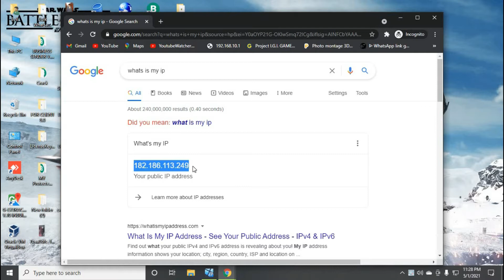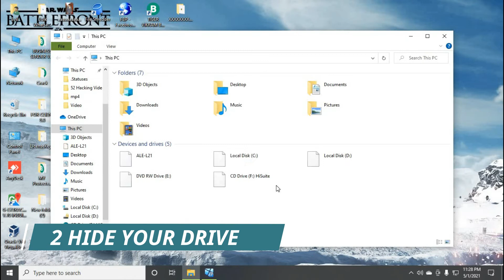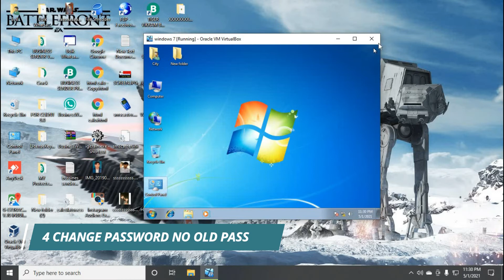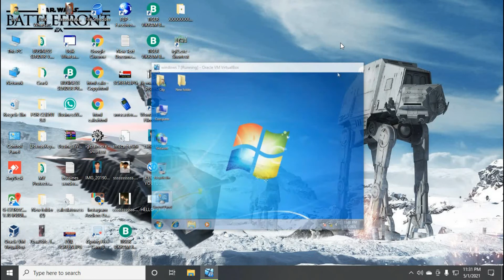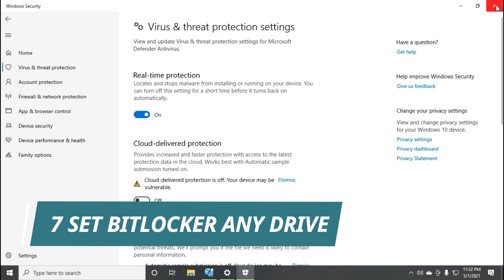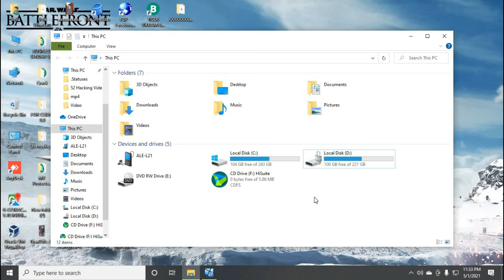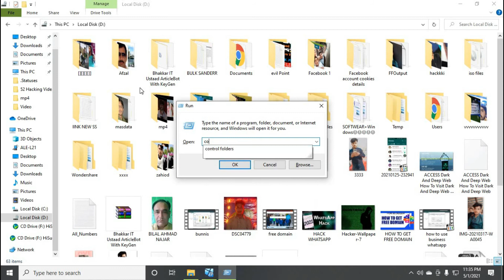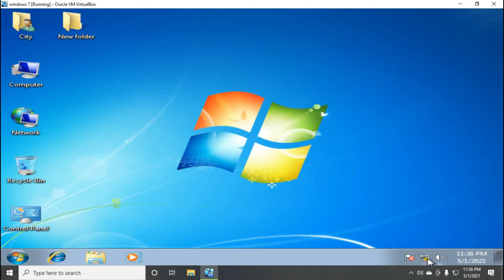10 Computer Tips And Tricks Everyone Should Know!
WINDOWS 10 TIPS AND TRICKS 2021
I WILL SHOW YOU IN THIS VIDEO TOP 10 COMPUTER TIPS ANS TRICKS
HERE WE HAVE A LIST OF 10 SIMPLE AND EASY COMPUTER TIPS AND TRICKS YOU NOT HAVE EVER KNOWN ABOUT.ABYTHIING FROM WINDOWS TIPS TO GENERAL COMPUTER TRICKS ,WCVERONY SHOULD FIND SOMETHING THAT IS USEFUL TRICKS AND TIPS

THIS IS 4 U
How To Recover Permanently Deleted Photos From Computer Usb Hardrive

How To Permanently Delete Sensitive Data From Your Computer Hard disk | Pendrive | Memory Card

How To Reset Idm Trial Version After 30 Days

Telenor Call History Detail Online

How To Fix Recover Bad Sectors And Check

Viva Video Pro Free Full Unlocked

HP EliteBook 8460 W LAPTOP REVIEW 2021 Under 3,0000

TOP 5 WEBSITE BIOS PASSWORD 5 WAYS TO RESET

How to Hack an Android Phone Connected on A Same WIFI Router

Best Free Android Apps in 2021

HOW TO FIND ANY SOFTWARE KEY 2021 IN ONLINE USING GOOGLE CODE

How To Use Bulk Whatsapp Number Filter

How To Change IP How To Get Anonymous IP Address

PTCL Modem Password Change New Trick 2021

Shot​ How to Enable Virtualization in BIOS | Enable VT-x in Windows 10

Amazing Command Prompt (CMD) Tricks And Hacks For

How To Activate Windows 10 Without Software Activate Windows Go To Settings To Activate Fix Now

Ransomware Hacking Victims Urged to Report Infections to Federal Law Enforcement

NEW TRICK HOW TO GET YOUTUBE VIEWS REAL 10 DAYS 25K VIEWS